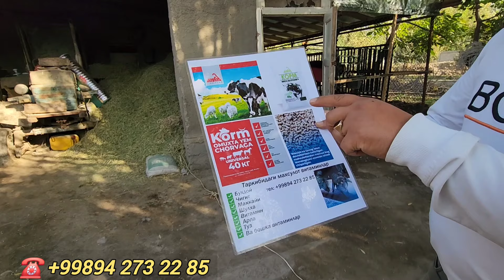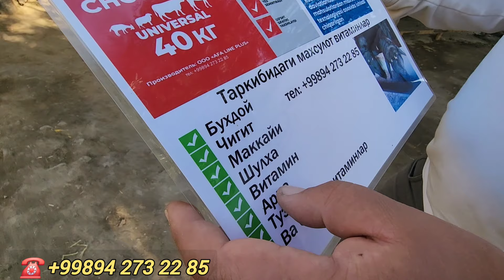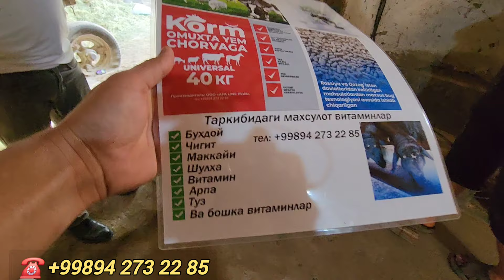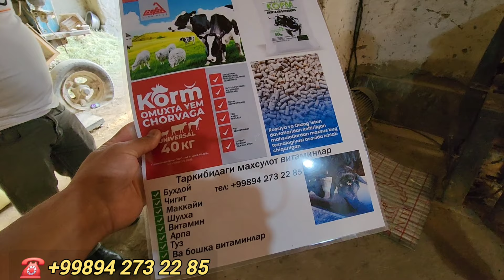QUY VA MOL BOQISH YANGI USLUBDA UNVERSAL GRANULYATOR DON XASHAK VA YEM ISHLAB CHIQARISH BOSHLANDI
UNVERSAL GRANULYATOR VA
DRABILKALAR DON VA XASHAKDAN
YEM ISHLAB CHIQARISH

Utkir uz 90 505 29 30